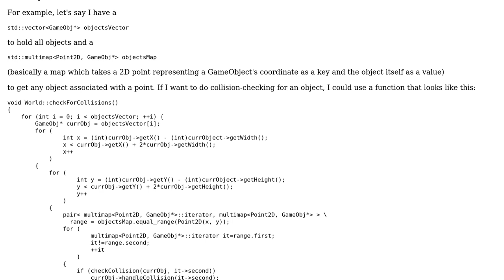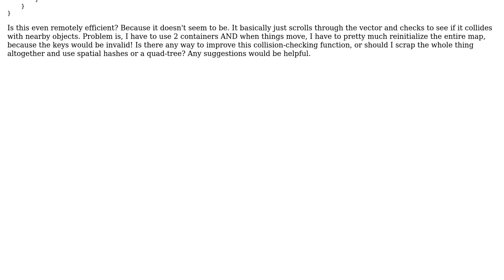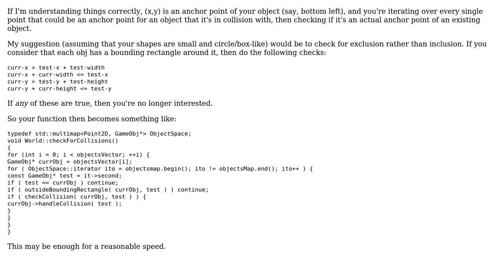Code Review: Collision-checking optimizations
With thanks & praise to God, and with thanks to the many people who have made this project possible! | Content (except music & images) licensed under CC BY-SA | Music | Images & others | With thanks to user rcplusplus user Jamal user Glenn Rogers and the Stack Exchange Network Trademarks are property of their respective owners. You are responsible for your own actions.